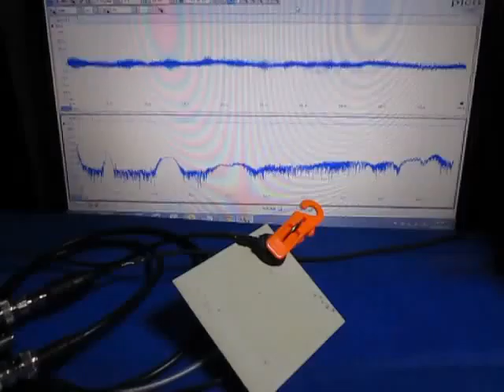超音波測定システム Ultrasonic measurement System